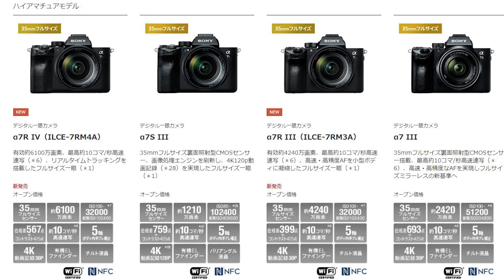【カメラ】2021年に前半発売されたカメラのまとめ 後半に期待するカメラ！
今年発表発売されたカメラのまとめをします。
2021年も良いカメラ・レンズがたくさん登場してきますね。

 (UZUMAX宛)

〒530-0011
大阪府大阪市北区大深町3番1号